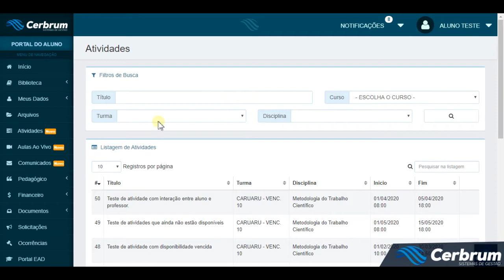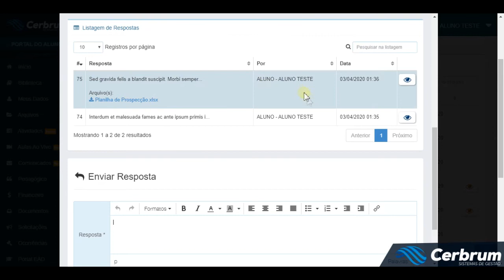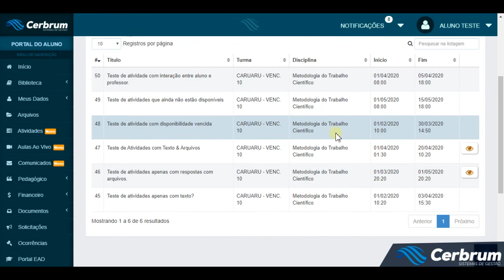Alunos! Respondam atividades disponibilizadas pelos professores no Portal do Aluno! - Cerbrum Gestão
🚀📚 PARTICIPE DA CURSO QUE IMPULSIONARÁ SUA CARREIRA 🎓🖥️

🎯 Preparamos algo especial para você! Apresentamos o Curso Secretaria Digital 4.0, um curso presencial imperdível que acontecerá nos dias 21 e 22 de setembro de 2023 em São Paulo! 📅

🔍 Em formato de oficina prática, este curso foi desenvolvido para preparar você para os desafios do dia-a-dia na Secretaria Acadêmica. Aprenda fazendo e conquiste habilidades essenciais para se destacar!

📗 Gestão do Acervo Digital
📘 Diploma Digital
📙 Ferramentas Tecnológicas
📕 Segurança de Dados

⏳ Vagas limitadas! Garanta agora mesmo sua participação e eleve suas competências!

Não perca essa chance de adquirir conhecimentos práticos que farão toda a diferença em sua carreira acadêmica. Estamos ansiosos para contar com sua presença!

Vejam como utilizar a função de atividades, para interagir com seus professores!

🔥 Não perca a chance de começar a usar o Cerbrum Educacional sem pagar nada!
🏆 60 DIAS DE TESTE + ADESÃO GRATUITA!
⏳ Promoção por tempo limitado!
🤝 Comissão por indicação!